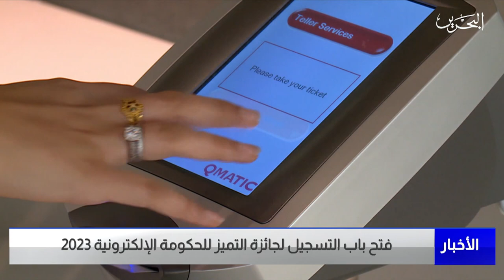البحرين مركز الأخبار : فتح باب التسجيل لجائزة التميز للحكومة الإلكترونية 2023 06-08-2023